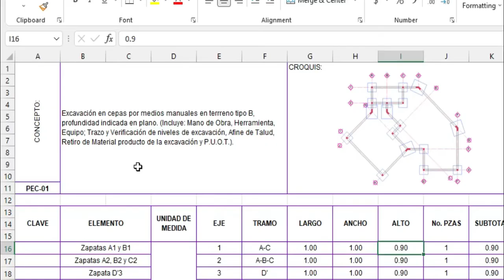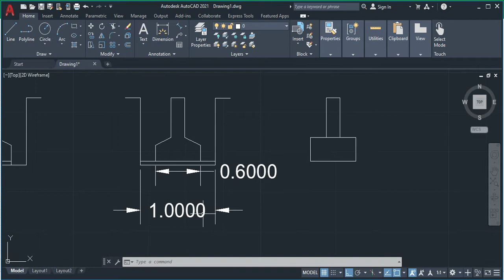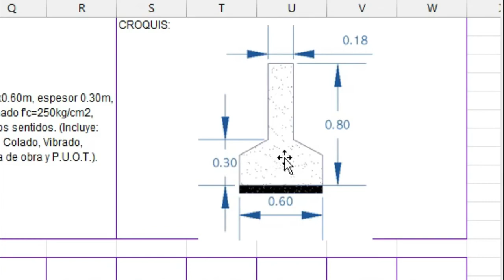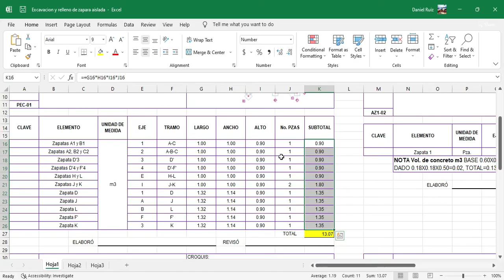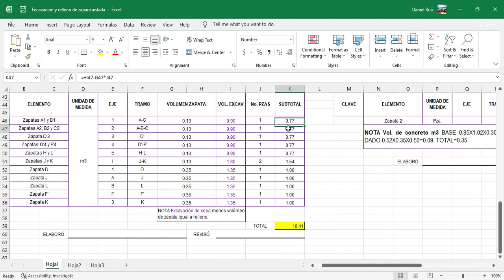Calcular Excavación y Relleno [Excel 2022]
✅Excavación y Relleno👷‍♀️
Calculamos la excavación y el relleno de material para el concepto Zapata Aislada (Volumen de excavación y de relleno), todo de manera automatica gracias a este formato inteligente en excel que contiene fórmulas para hacer las operaciones y atajos para ahorrarte tiempo en transcribir los conceptos.

☑️Si deseas tener este formato y calcular todo de manera automatica adquiere el siguiente producto y tu formato va de regalo:👇

ℹ️¿Requieres más información de productos o servicios? Escribeme

🌐Visita mi tienda en línea y checa todos los productos